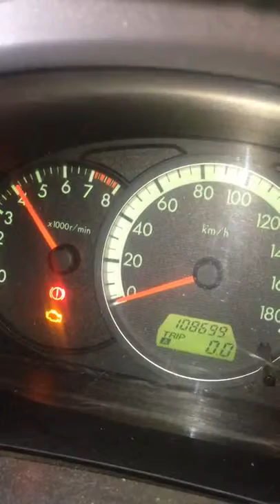АКПП Mazda 5 (CR) 2005-2010 Бензин 2 л инжектор Минивэн АКПП (авт.) 2006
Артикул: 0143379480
VIN: CREW-121066
Примечание: FNJ10